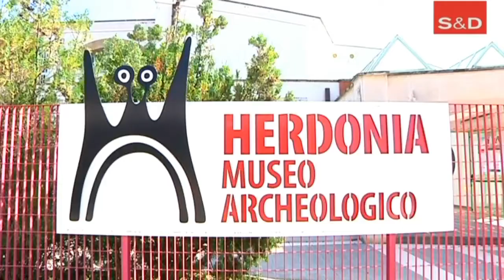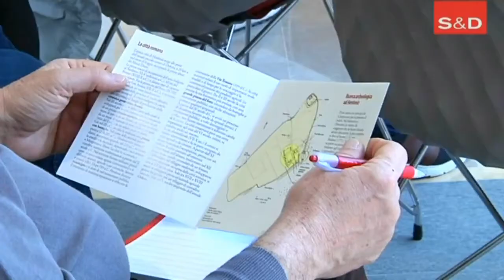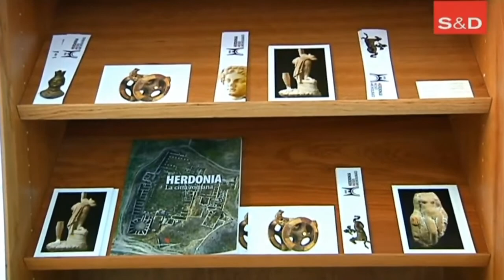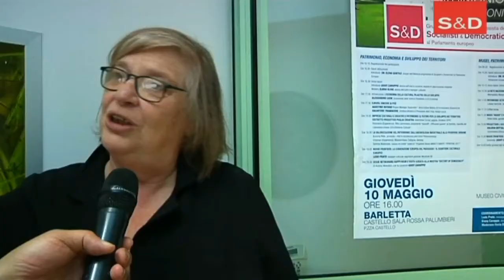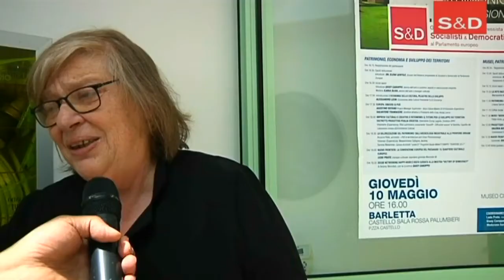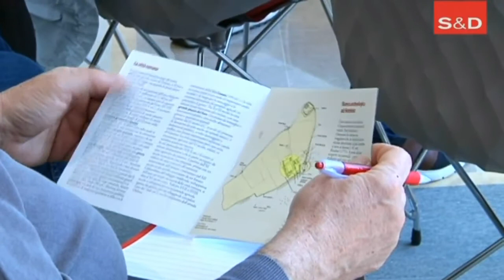Gentile S&D 'la cultura asset strategico per nuovi spazi e nuovi lavori' studio9tv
Gentile (S&D) 'la cultura asset strategico per nuovi spazi e nuovi lavori'

"L’economia della cultura nell’anno europeo del patrimonio culturale-Visioni e prospettive", questo il tema della due giorni che ha fatto tappa a Barletta e Ordona, che ha visto come promotrice l'europarlamentare del Gruppo dell'alleanza progressista dei Socialisti & Democratici al parlamento europeo, Elena Gentile.
L’iniziativa, che ha visto la presenza di importanti relatori del settore, punta a rilanciare il tema del patrimonio culturale e artistico come elemento di sviluppo del territorio e come occasione per aprire nuovi spazi d‘impresa.
I convegni hanno messo in evidenza che con la cultura si fa economia e non basta presentare l'offerta dei bandi oggi disponibili da parte dell'Unione Europea, ma serve anche incentivare gli operatori a sviluppare figure professionali nuove che oggi il mercato richiede.
«È questo il tempo in cui pensare alla di reti di competenze, orientare alla crescita ed allo sviluppo di nuova e buona economia. Il patrimonio culturale è una straordinaria opportunità che va colta per costruire futuro. Servono competenze, visioni e strategie d’insieme. Non basta quindi, ha dichiarato l’eurodeputato, solo la disponibilità di risorse. Serve molto altro. Questo è lo sforzo da mettere in campo».